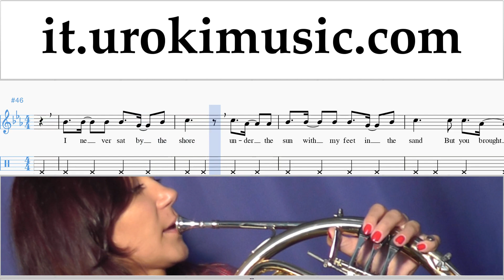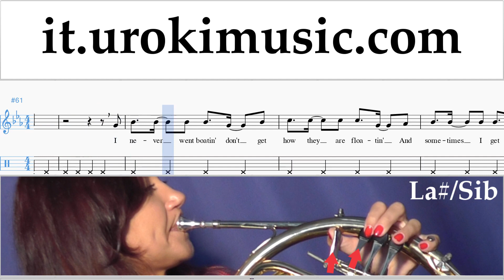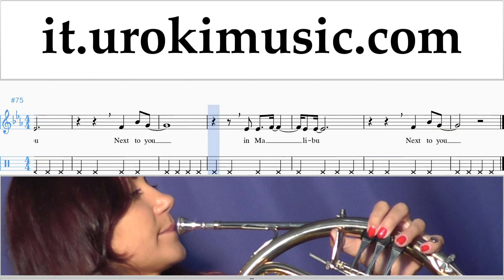Lezioni di Corno Miley Cyrus - Malibu Tutorial Spartito Parte#2 um-i276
Lezioni di Corno Miley Cyrus - Malibu Tutorial Spartito Parte # 2 um-i276 Si prega di scrivere nei commenti, come rendere le lezioni più utile a voi?